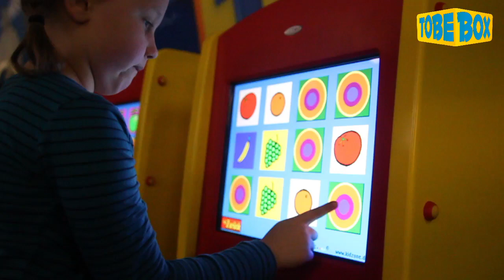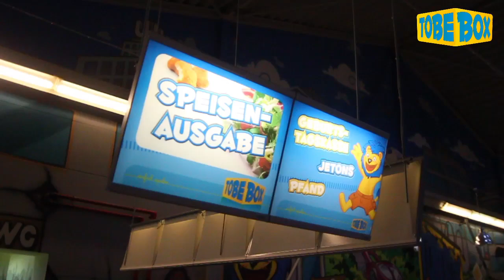Tobebox Oberhausen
Die Tobebox in Oberhausen ist der erste Spielpltz in Deutschland der vollständig unter der Maßgabe der Playlife-System GmbH als auch der Abenteurland AG umgesetzt wurde. Es ist durch die erfolgreiche Umsetzung vordefinierter Parameter gekennzeichnet, die ein zentraler Baustein des Erfolges sind.